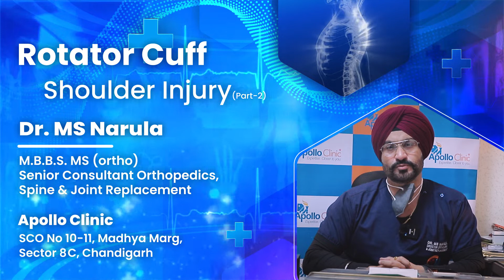Rotator Cuff Injury Treatment: Complete information about rotator shoulder injury - Dr. MS Narula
In this video, Dr. MS Narula Consultant Orthopaedic Spine and Knee Joint Replacement Surgeon from Apollo Clinic, Chandigarh  talks about the treatment options available for shoulder injury conditions and under what conditions we must seek the doctor.

When to seek the doctor?
One must seek the doctor if the pain persists for one week after the injury and restricts routine movements.

Treatment of the rotator cuff varies with the type of injury :
Acute
Repetitive
Degenerative